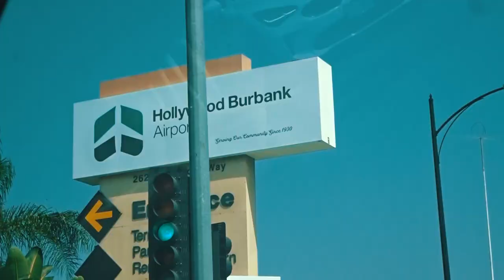MOVING BACK TO ARKANSAS TECH (Baseball Player)